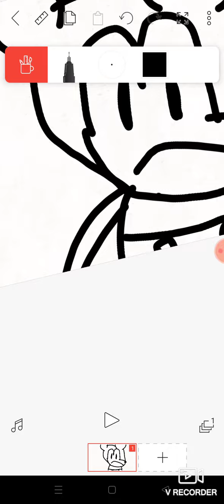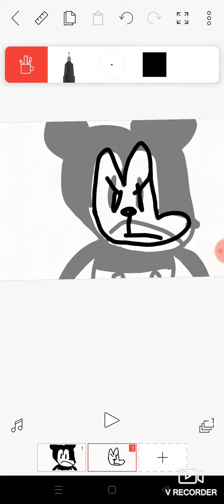drawing sad mouse and Oswald cuz why not